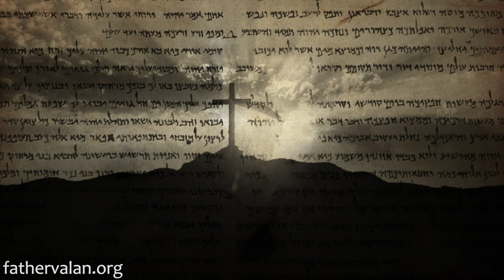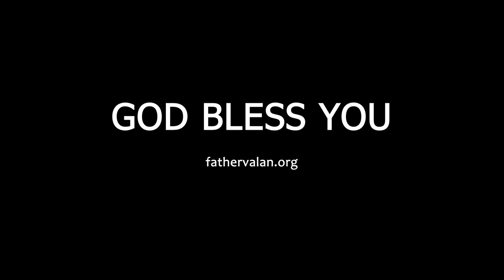Homilies - Twenty Eighth Sunday of Ordinary Time (Year C)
The Samaritan received not just physical healing but also the healing of emotional and spiritual wounds which liberated him from his negative emotions, such as anger and hatred toward those who had alienated and abandoned him, and thus completely transformed his life.